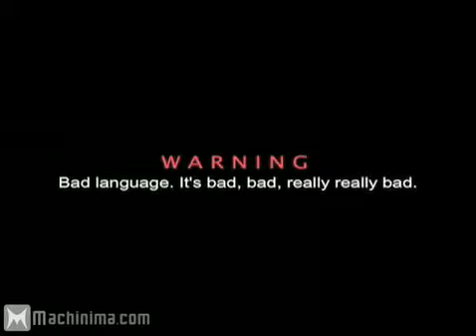Phil - Day Seven: "Deja Vu" (Halo 3 Machinima)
Created by Black Light Productions.

Meet Phil, a newcomer to the Halo 3 online community who tries to do nothing more than merely enjoy this wonderful game.